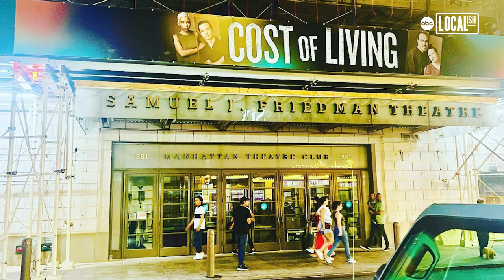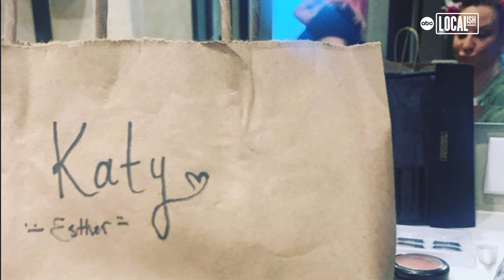Katy Sullivan becomes first amputee to be Tony nominated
Katy Sullivan is the first bi-lateral amputee to be nominated for a Tony Award. But her success does not stop with her acting career - she is also a record-setting Paralympian.

"I always had this sense of, why not me? Or just wait, let me try. I was never babied. I was never treated like I was made of glass. If I fell down, I had to figure out how to get up, and my family really gave me this sense of fight," said Sullivan.

Growing up in a medium-sized town in Alabama meant that there was not a disabled community that Sullivan could look up to. But that did not stop her from pursuing her dreams of being on television and the Broadway stage. Nominated for her role of Ani in Cost of Living, Sullivan grew with the show from the phases of workshops and tours in many cities around the world all the way to the bright lights of Broadway.

Katy's stylist, Stephanie Thomas, reached out to her network to connect Katy with Christian Siriano, and he agreed to make her a custom dress for the Tony Awards ceremony.

"Being the first amputee to ever be nominated for a Tony was such a huge part of my story and this historic moment that the custom dress is designed to accentuate that," described Sullivan.

Beyond the Broadway stage, Sullivan has appeared in many TV shows, including My Name is Earl, Last Man Standing, NCIS New Orleans, Legit, and most recently, Dexter: New Blood. She's witnessed the growth of how disability is portrayed in media through her roles over the years. In Dexter: New Blood, her character's disability was not part of the story because the Showrunner wanted the series to feel like the real world and for people to see the complex character past their disability. She hopes disability representation in media continues to head in that direction.

"The idea of being an athlete was so out of the realm of possibility." said Sullivan.

When it came to her athletic career, Sullivan only started running when she was given her first pair of blades at twenty-five, and she happened to be fast! This led to Sullivan competing in the 2012 Paralympic Games, finishing sixth in the world for the 100 meters and setting an American record that day.

"Just believe in yourself because you know what you can and cannot do,"  said Sullivan.